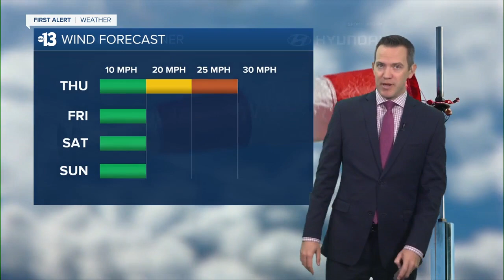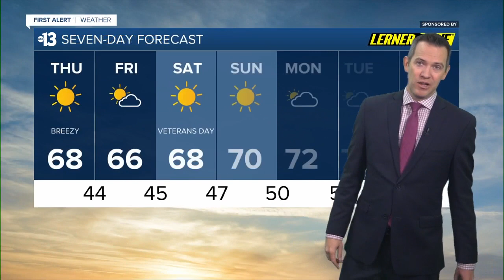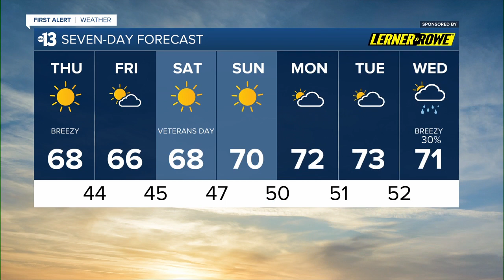13 First Alert Las Vegas forecast | November 9, 2023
The November 9, 2023 weather forecast for Las Vegas.